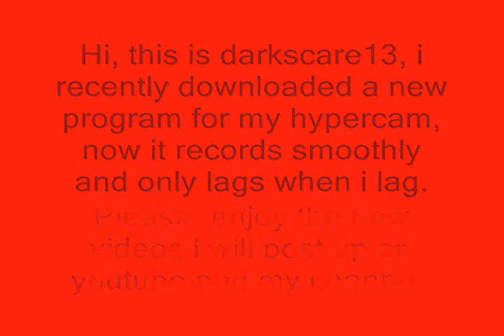Controlcraft playthrough missions 1-6 by darkscare13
This is a recording of "Controlcraft" by armorgames I downloaded a new program so that it reduces lag and improves quality, i hope you enjoy even more.